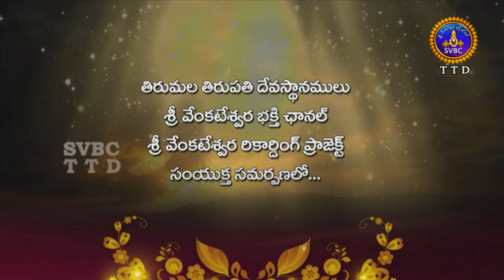Annamayya Pataku Pattabhishekam, Season 02 | Ep155 | Part 01 | 20-07-19 | SVBC TTD